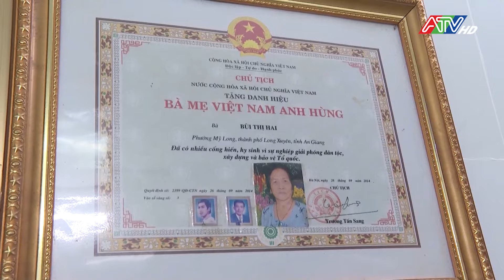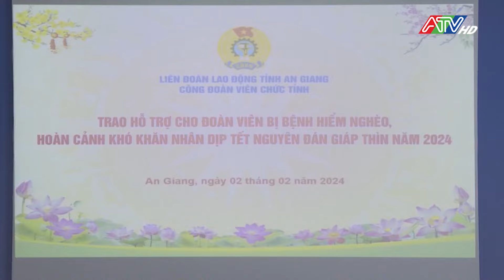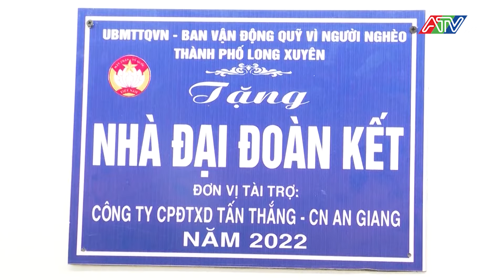Mọi người, mọi nhà đều có tết | Đài Truyền hình An Giang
Mỗi dịp Tết đến, Xuân về, công tác chăm lo cho người nghèo, đối tượng chính sách đã trở thành nét đẹp văn hóa của dân tộc Việt Nam, được cấp ủy, chính quyền, Mặt trận Tổ quốc và các đoàn thể chính trị xã hội các cấp trên địa bàn tỉnh An Giang đẩy mạnh thực hiện có hiệu quả cao. Đây không chỉ là trách nhiệm mà còn là việc làm nhân văn, phát huy truyền thống văn hóa tốt đẹp của dân tộc.
 Với mục tiêu mọi người, mọi nhà đều có tết, Ban Vận động Quỹ “Vì người nghèo” các cấp trong tỉnh đã vận động được trên 86.000 phần quà, với tổng kinh phí gần 42 tỷ đồng để chăm lo cho hộ nghèo, hộ khó khăn vui xuân, đón tết. Bên cạnh đó, Ban Thường trực Ủy ban MTTQ Việt Nam tỉnh An Giang còn phối hợp với các mạnh thường quân và các địa phương tổ chức bàn giao 190 căn nhà “Đại đoàn kết” với tổng kinh phí gần 10 tỷ đồng cho các hộ nghèo, hộ khó khăn có nhu cầu về nhà ở có được mái ấm khang trang để đón Tết cổ truyền của dân tộc trong niềm hân hoan, đầm ấm và sum vầy.

daitruyenhinhangiang # tintuc #